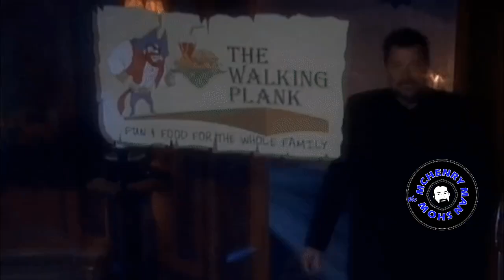Cum Town Nick Mullen Jonathan Frakes Beyond Belief - The McHenry Man Show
CumTown Nick Mullen redoing the ScFy show Beyond Belief with Jonathan Frakes. CumTown is Nick Mullen, Stavros Halkias & Adam Friedland.